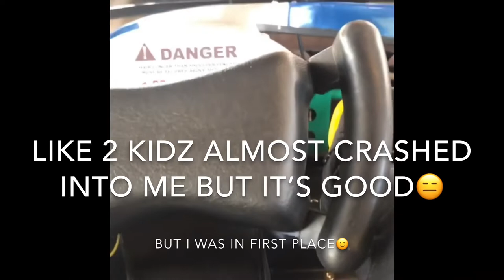Go karts Plus vlog